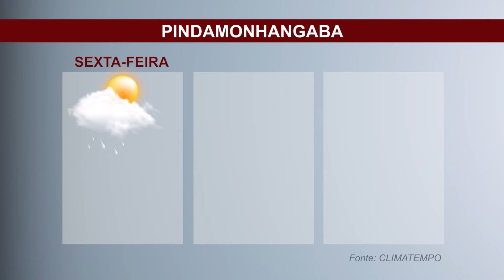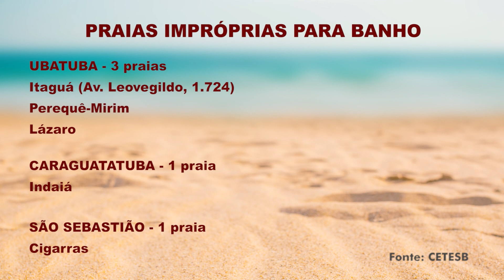Previsão do tempo e praias impróprias no Litoral Norte - Jornal Setorial - 18 de março de 2022